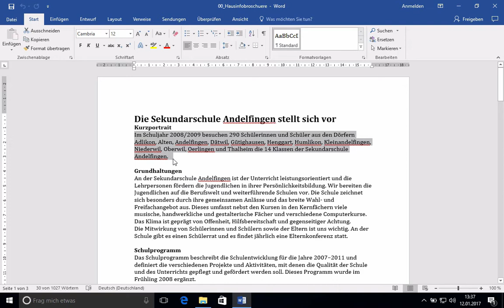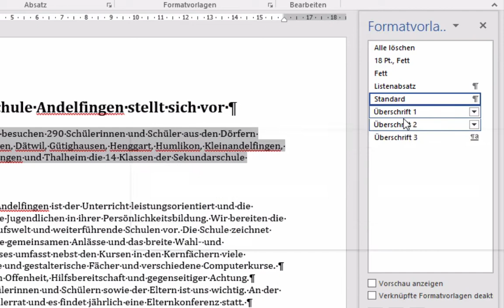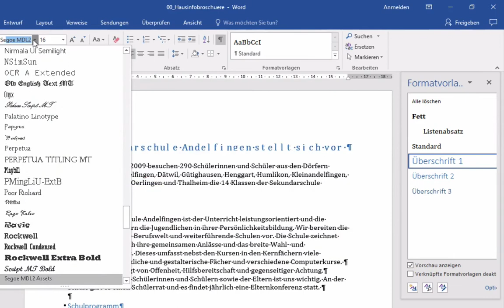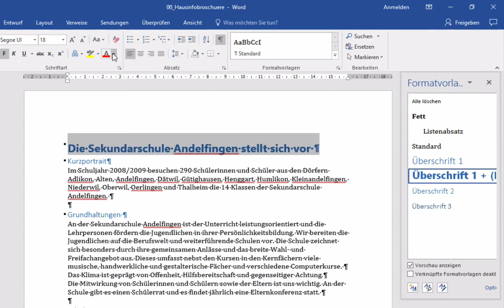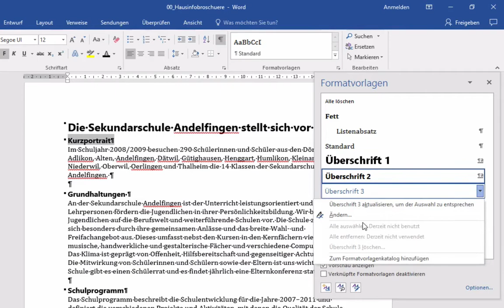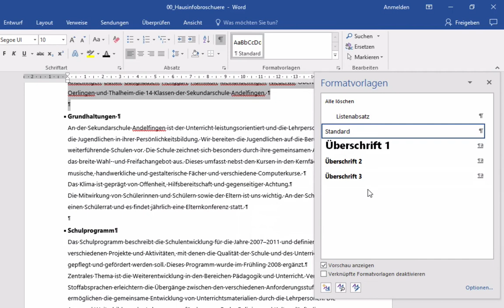Kurs Microsoft Word 2016 Win: 171 Formatvorlagen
Teil eines Selbstlehrgangs zu Microsoft Word 2016 für Windows, Weitere Infos